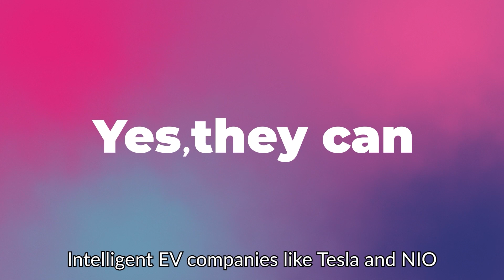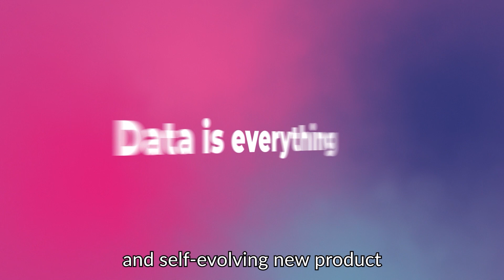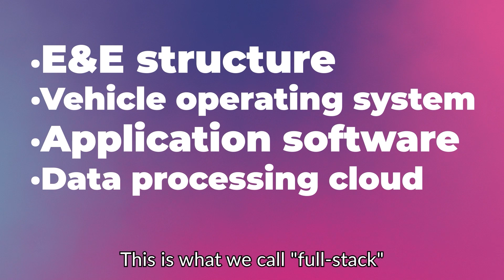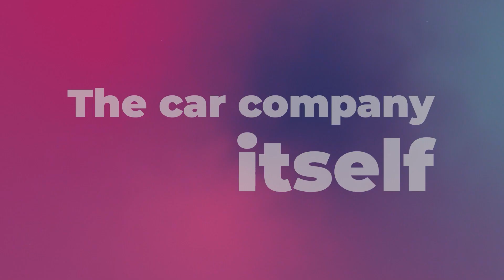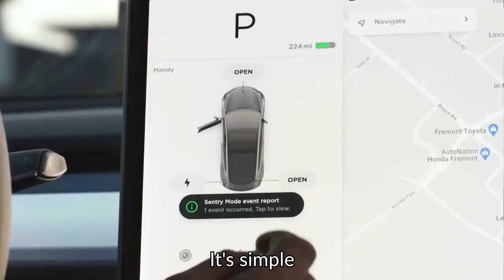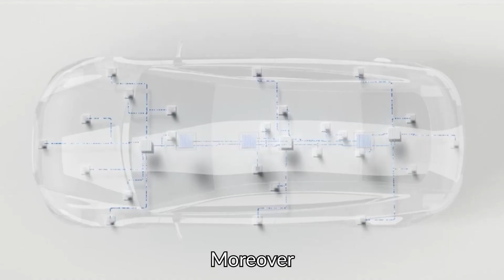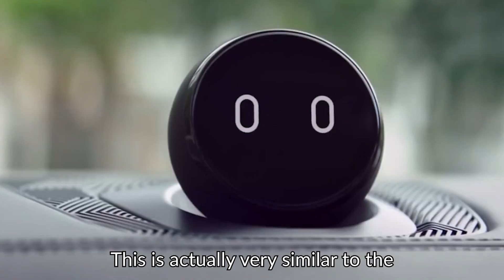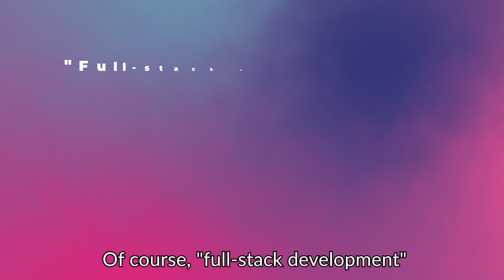Why Traditional Automakers Can't Catch up with Chinese New EV Companies?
Given that intelligent EV makers like Tesla and NlO are becoming more popular every day, let's take a look at the secrets to their success. Can these new up and coming EV makers really beat those hundred-year-old auto giants?

Timestamps:
00:00 Can These EV Startups Dominates?
00:43 What is “the New Force” in China?
01:05 What is “Full Stack Development”?
03:11 Why Companies like VW Cannot Do The Same?
06:08 Herbert Diess’s plan for Volkswagen
07:44 Closing thoughts